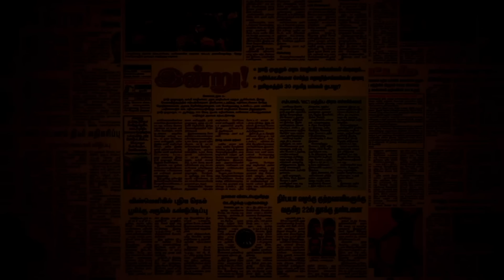ஆதிபுருஷ் எப்படி இருக்கு? | ஓர் அமானுஷ்ய ஆன்மீக அனுபவம் | adipurush review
"ஆதிபுருஷ் படம் பார்க்கும்போது பக்கத்து சீட்டில் அனுமார் வந்து அமருவாரென ஆவலுடன் எதிர்ப்பார்த்தேன். ஒரு பக்கம் அண்ணாமலை மாதிரி ஒருவரும், மறுபக்கம் ஆர்.என்.ரவி மாதிரி ஒருவரும் வந்து அமர்ந்தார்கள்", ஆதிபுருஷ் எப்படி இருக்கிறது என்று படம் பார்த்து பப்படமான பப்ளிக்மேன் விமர்சிக்கிறார்.